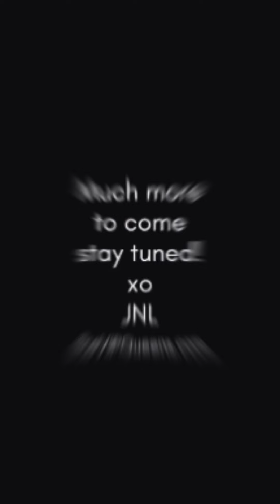September 9, 2024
Repost from @jennifernicolelee
💙💎💖 Taking flight again to New Heights of success, loving this journey! Here’s a recap video of my latest fitness competition in the Bikini Bodybuilding division, where I’m beyond grateful to have placed 5th in the 45+ Class at the North American Championships. I love competing in the NPC Federation, such an honorable platform to showcase my fitness artistry!

May my journey motivate and inspire YOU to never give up on your dreams and goals! 💫

Next on my competition calendar:
• Saturday, October 26: Ultimate Grand Prix in Boca Raton @ultimategrandprix
• Saturday, November 9: Caribbean Grand Prix @caribbeangrandprix at the legendary Atlantis Resort Theatre in Nassau, Bahamas 🌊
Promoted and produced by @theserge_s

Shout out to my coach, Coach Cluke, and everyone supporting me – we’re doing this together! 💪

Keep flexing,
Jennifer Nicole Lee 💖

Keep flexing, JNL Nation! Let’s go higher and glow brighter! 💪🏼✨
Coach @coachcluke
heels @summerz_fashion
Suit @toxicangelzbikinis
Hair @superstarhairextension
MU @jnlfashionfun
Posing Coach @_posingwithv
Love,
Jennifer Nicole Lee @npcnewsonlineofficialpage @ifbb_pro_league npcnewstv @npcfitbody2 @npcworldwideofficial @npcphotogymofficial @t_manion @aroundthenpc_jm @jennifernicolelee